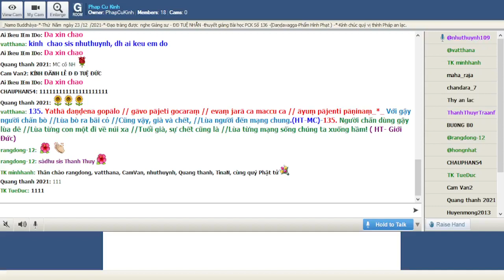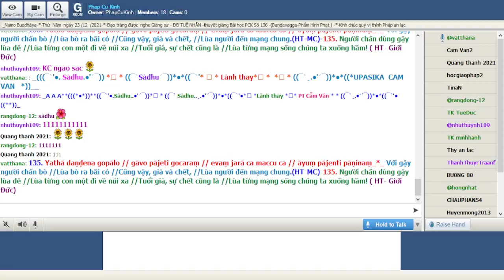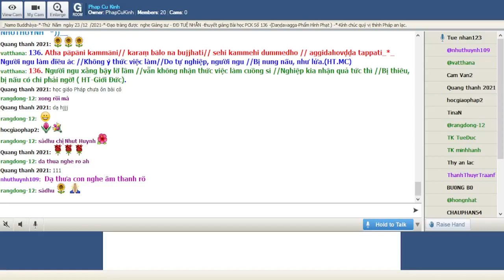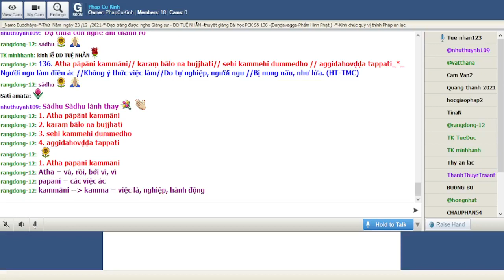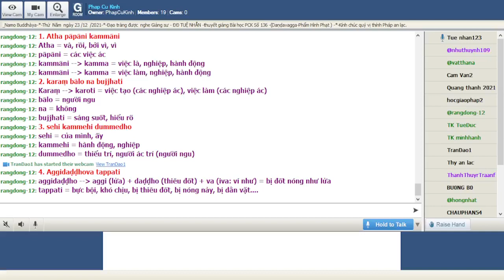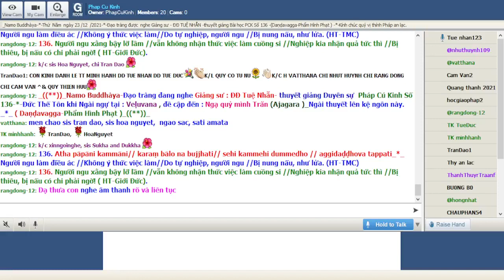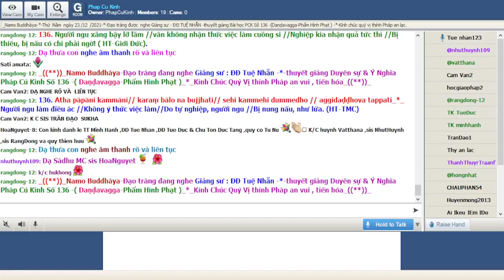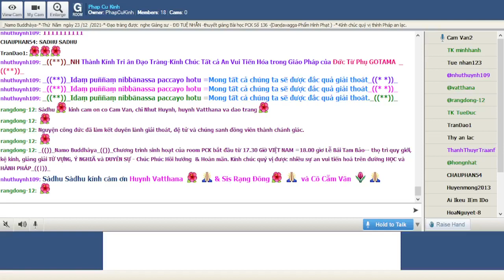23-12-2021 Room Phap Cu Kinh Thứ Năm.ĐĐ Tuệ Nhẫn giảng Pháp Cú Kinh Số 136